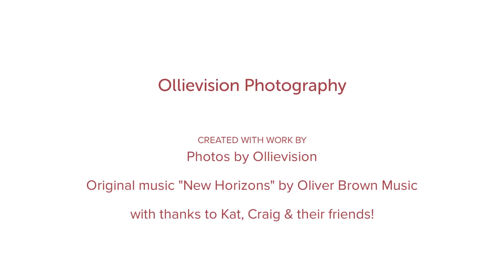New Horizons - Oliver Brown Music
An extract from an original composition, New Horizons, by Oliver Brown.  The song was written for the first dance of the bride & groom.